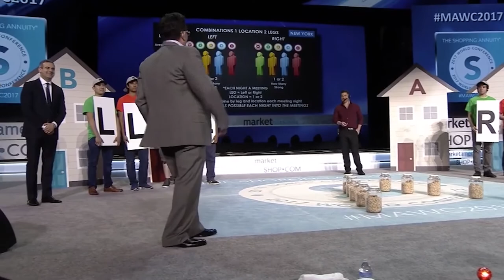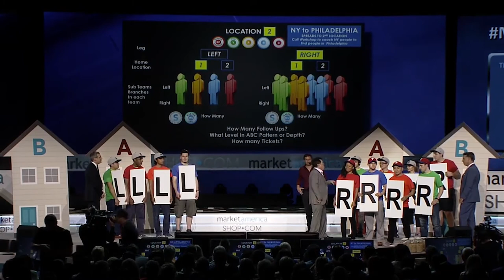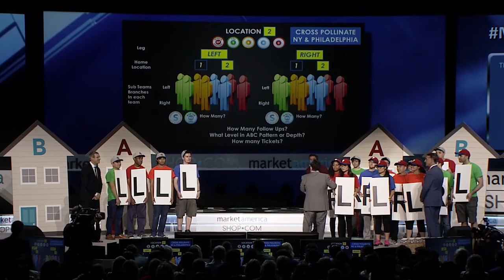Keep Growing With JR Ridinger - The ABC Pattern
Welcome back to another edition of “Keep Growing with JR Ridinger.” On this week’s edition, JR discusses the significance of the follow up, trial run, and ABC pattern from the Basic 5.

The ABC pattern is the most important, but least understood component of the Basic 5. It is the fifth element of the Basic 5 and it seems to be the missing piece for most UFOs. The ABC Pattern allows UFOs to control the result and success of building a group. Every UFO should form a team with their senior partner and their team. From there, begin the team with a new person at the bottom of the legs and get them to cycle weekly.

This is exactly how JR built this company!